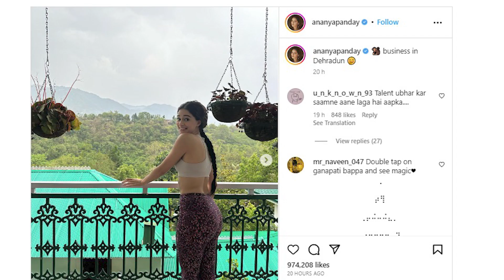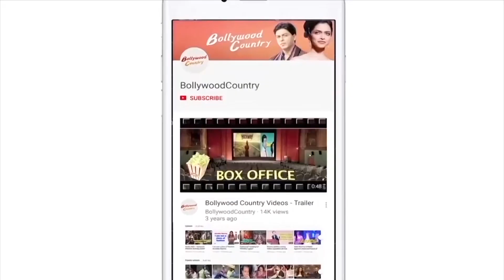Ananya Panday flaunts her svelte figure in latest pics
Bollywood actress Ananya Panday recently treated her fans with stunning pictures from her vacations in Dehradun. Ananya was seen flaunting her svelte figure in a few pictures.